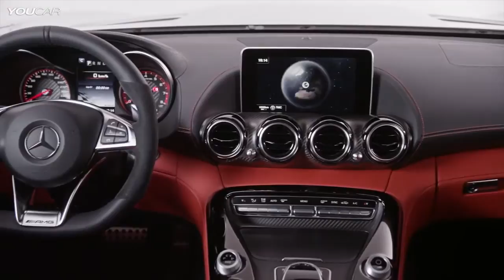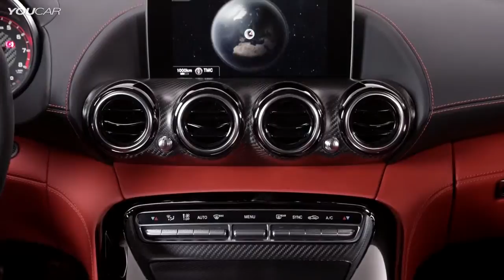Mercedes AMG GT Interior 2